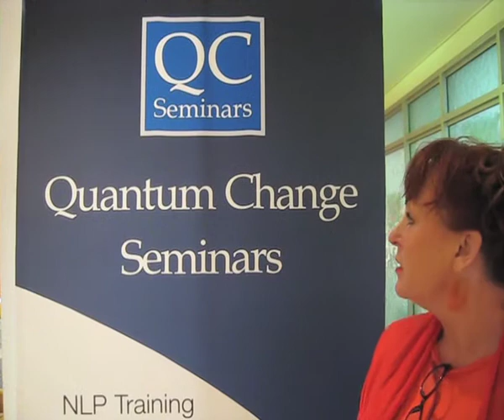NLP Seminar Brisbane Gold Coast Australia "The Best" NLP Training NLP Certification Queensland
NLP Seminar Brisbane Gold Coast NLP Australia Testimonial: "The Best" NLP Training NLP Certification Queensland Sydney Melbourne Success Summit Seminar